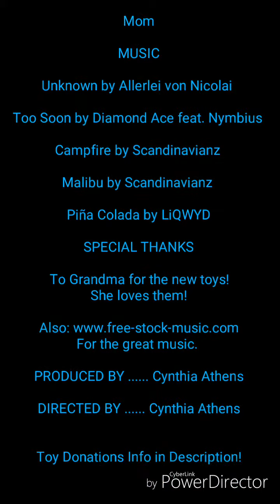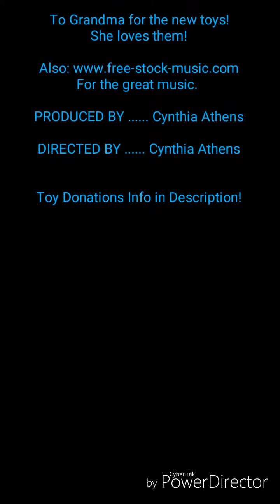Sylass Got Some New Toys!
Sylass got some new toys from her Grandma. This is a video of her playing with them for the first time. Hope you enjoy.

LEGAL STUFF...